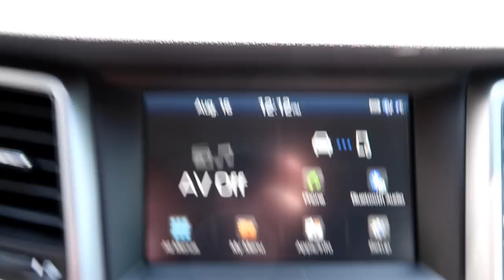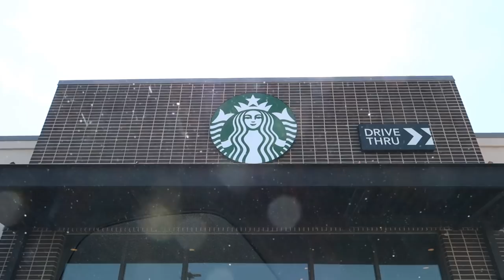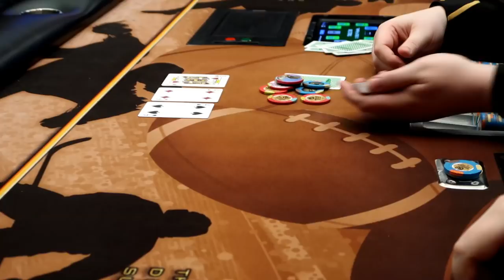Coffee Ready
809 N. Main St.

                        5130 S. Fort Apache Rd.